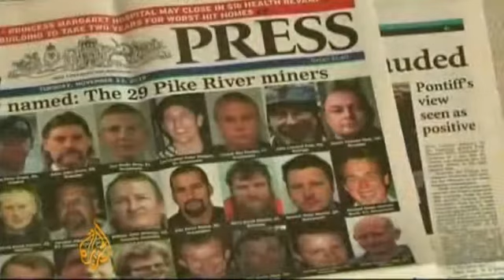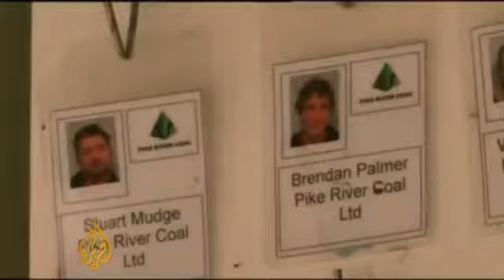Pike Summary Video RC Report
The Pike River Mine disaster was a coal mining accident that began on 19 November 2010 in the Pike River Mine, 46 kilometres (29 mi) northeast of Greymouth, in the West Coast Region of New Zealand's South Island. An explosion occurred in the mine at approximately 3:44 pm. At the time of the explosion 31 miners and contractors were present in the mine. Two miners managed to walk from the mine; they were treated for moderate injuries and released from Greymouth Hospital the next day. The remaining 16 miners and 13 contractors,often referred to as the twenty-nine, were believed to be at least 1,500 metres from the mine's entrance.

Following a second explosion on 24 November at 2:37 pm, the 29 remaining men were believed by police to be dead. A third explosion occurred at 3:39 pm on 26 November 2010, and a fourth explosion occurred just before 2 pm on 28 November 2010.